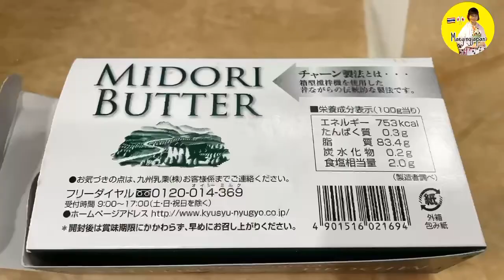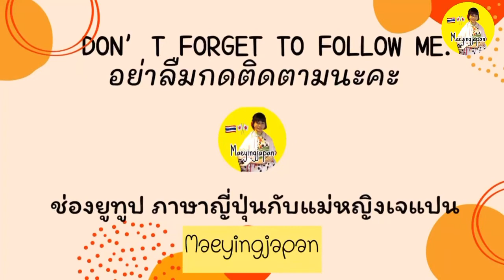ขนมปังโฮมเมดไส้ช็อกโกแลต สูตรนี้ขนมปังนุ่ม ถึงจะเย็นตัวก็นิ่มอร่อย สูตรขนมปังโฮมเมด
วิธีทำขนมปังโฮมเมด ติดตามได้ในคลิปนะคะ💕

สามารถติดตามคลิปอื่นๆได้ตามเพลย์ลีสด้านล่างนะคะ

Vlog

กินเที่ยวกับสะใภ้ญี่ปุ่น

Podcast

ภาษาญี่ปุ่นออนไลน์

อาหารญี่ปุ่นแสนง่ายทำกินเองได้ที่บ้าน

ภาษาญี่ปุ่นเอาตัวรอดในร้านอาหารญี่ปุ่น